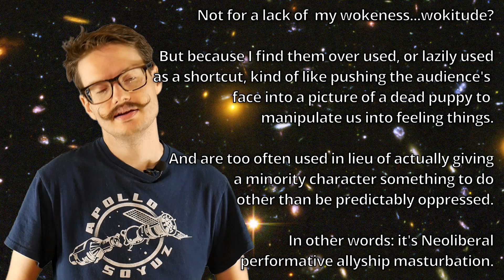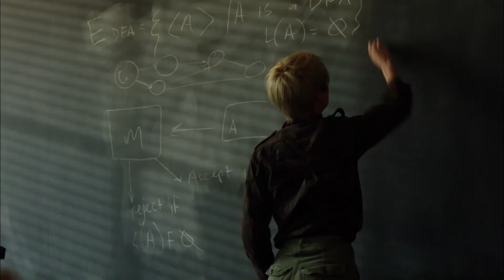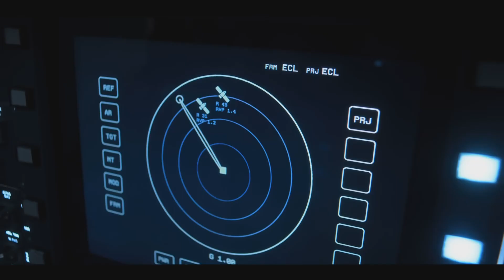FOR ALL MANKIND - Spoiler Free Review - What if the Soviets won the moon race?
Quick spoiler free review of FOR ALL MANKIND Seasons 1 and 2 from Apple TV. It's an alternate history where the Soviets win the moon race, leading to a heightened cold war in space.

In Part 2, I will go into extensive nerd details about space things.

My contention here is that you don't need to be a space nerd to love this show. But it helps. If you played Buzz Aldrin's Race Into Space, this is definitely for you.